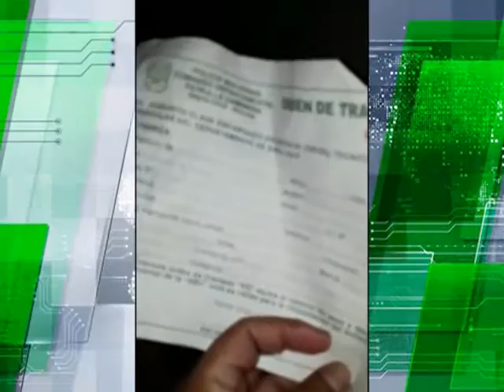Ebrio se quedó dormido en su vehículo